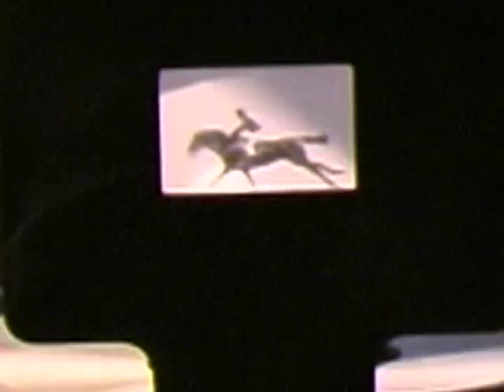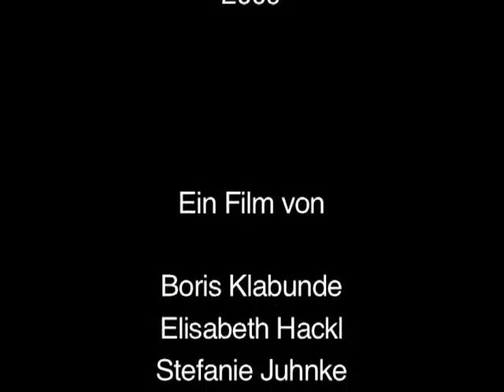Praxinoskop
Ein Gerät im medienarchäologischen Fundus der Medienwissenschaft an der Humboldt-Universität zu Berlin.